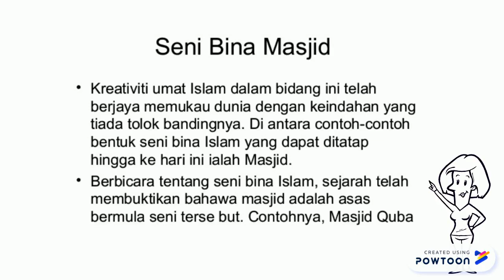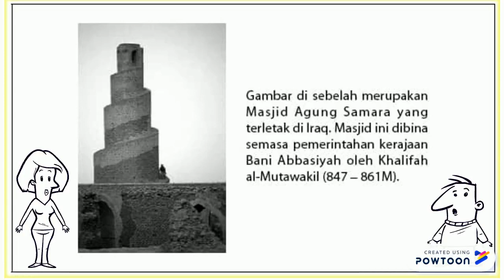SENI BINA MASJID DALAM TAMADUN ISLAM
It is for our assignment of CTU281-- Created using Powtoon -- Free sign up -- Create animated videos and animated presentations for free.  PowToon is a free tool that allows you to develop cool animated clips and animated presentations for your website, office meeting, sales pitch, nonprofit fundraiser, product launch, video resume, or anything else you could use an animated explainer video. PowToon's animation templates help you create animated presentations and animated explainer videos from scratch.  Anyone can produce awesome animations quickly with PowToon, without the cost or hassle other professional animation services require.